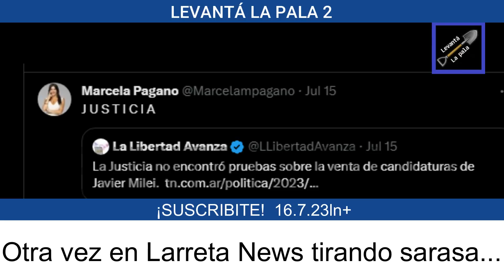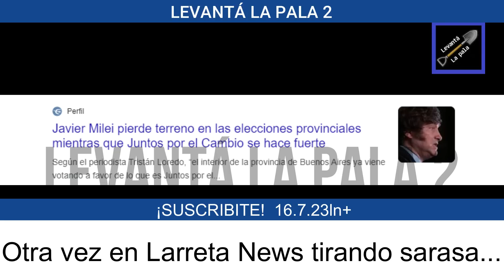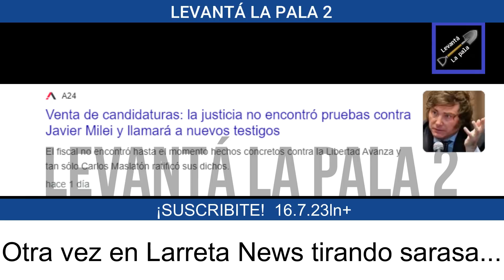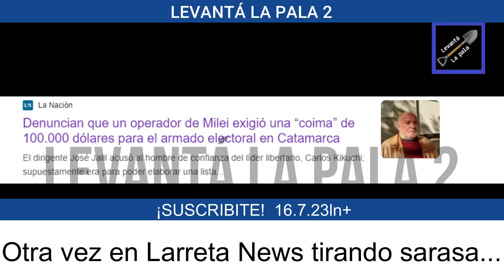LN+ quiso BOICOTEAR la candidatura de Milei y Pagano LES PARÓ LA CHATA "Es una mentira"